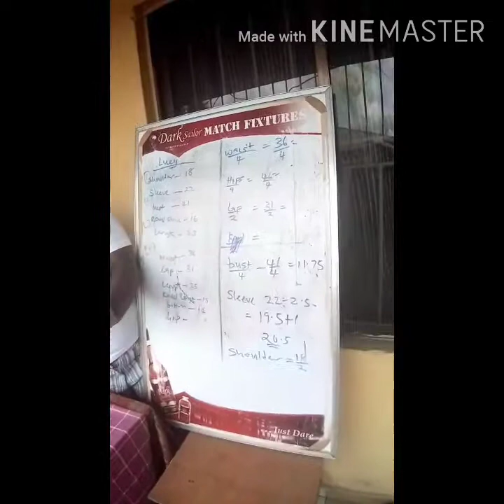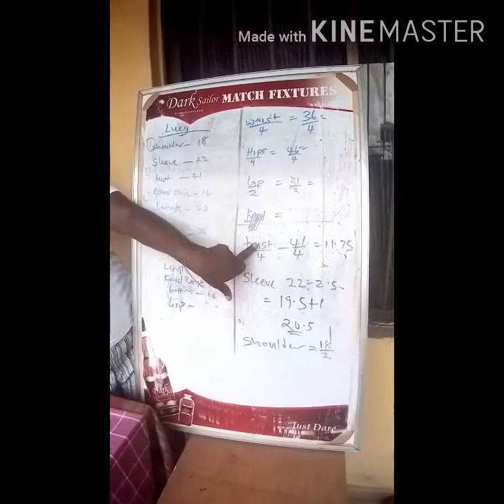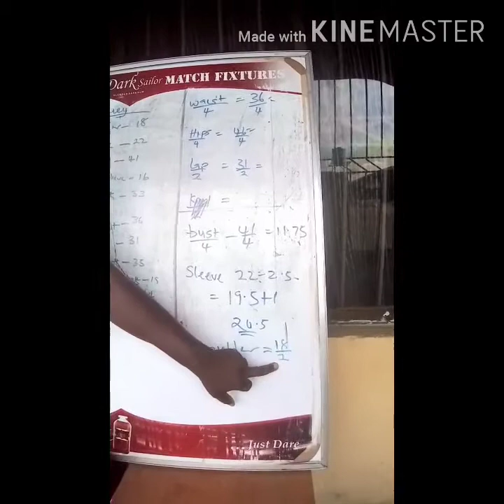how to cut Female senator top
If you desire that sleek look keep watching